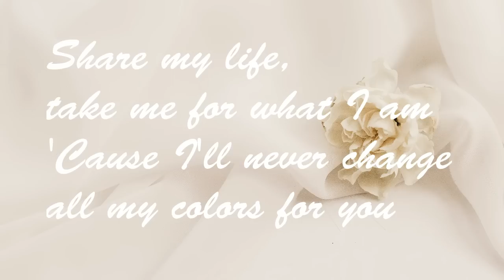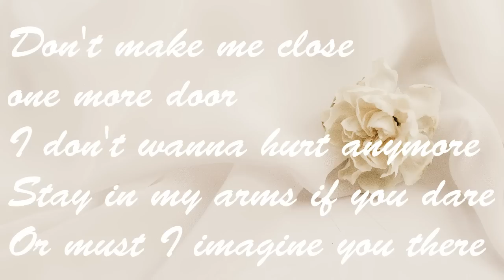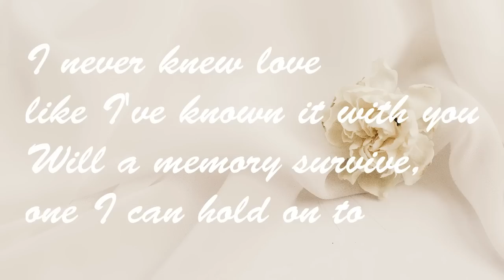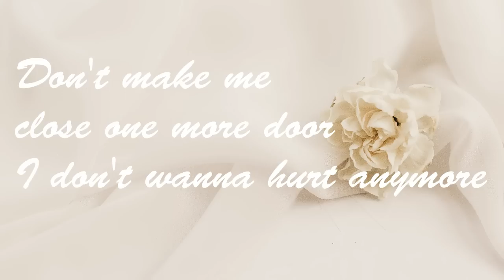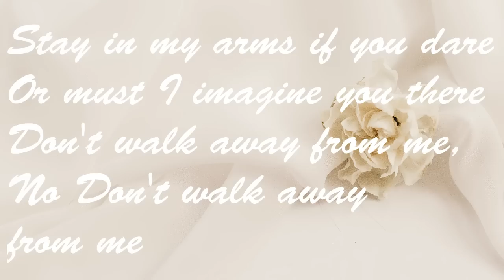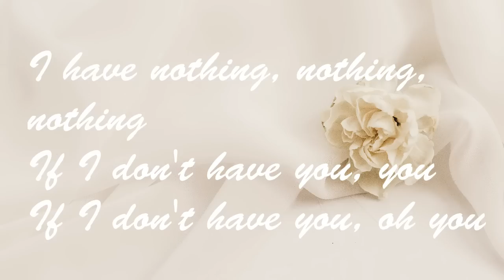Whitney Houston - I Have Nothing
"I Have Nothing" is a song recorded by American singer Whitney Houston, released as the third single from The Bodyguard: Original Soundtrack Album (1992) on February 20, 1993, by Arista Records. The song was written by David Foster and Linda Thompson, and produced by Foster.

After the back-to-back successes of Houston's "I Will Always Love You" and "I'm Every Woman," "I Have Nothing" became yet another hit, peaking at number four on the Billboard Hot 100 and being certified Platinum by the Recording Industry Association of America. The song also became a hit on the Billboard Hot R&B Singles chart, with a number four peak, and a number-one peak on the Billboard Adult Contemporary chart. Houston established another historic milestone in Billboard chart history with the two previous singles off the soundtrack and this song, becoming the first artist to have three songs inside the top 11 of the Hot 100 chart in the same week since the chart began using Broadcast Data System and SoundScan data in 1991. Internationally, the song reached number one in Canada, the top five in Ireland and the United Kingdom, the top ten in Denmark and Portugal, and peaked within the top forty in Australia, Germany, the Netherlands, New Zealand, and Switzerland. The song received various nominations, including for the Academy Award for Best Original Song, Grammy Award for Best Song Written for Visual Media, and Soul Train Music Award for Best R&B Single (Female).

The song was promoted by Houston with live performances on her worldwide concert tour, The Bodyguard World Tour (1993–94) only, and also at various awards ceremonies and concerts such as the 4th Billboard Music Awards in 1993, the 21st American Music Awards in 1994, Whitney: The Concert for a New South Africa in 1994, and the 1st BET Awards in 2001. "I Have Nothing" also features on compilations like Whitney: The Greatest Hits (2000) and Whitney Houston Live: Her Greatest Performances (2014).

As with much of Houston's material, the song has been an extremely popular choice on many reality television series around the world, in particular American Idol, on which it has become one of the most performed songs in the show's history; as of 2014, it had been covered eight times.[2] "I Have Nothing" was also featured on the second half of the trailer, for the estate-approved documentary on Houston's life, Whitney.